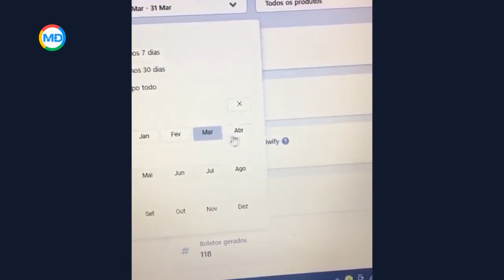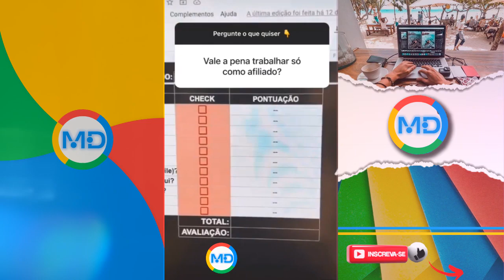Vale a Pena ser Afiliado em 2023? | Cortes do Marketing Digital